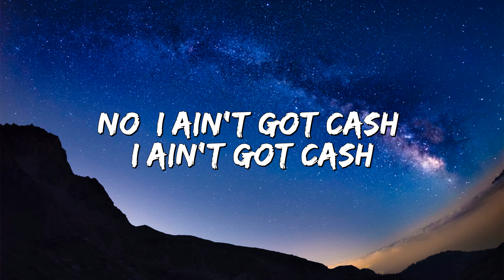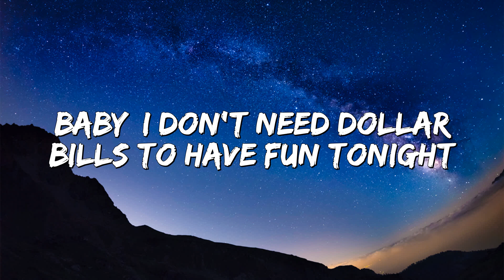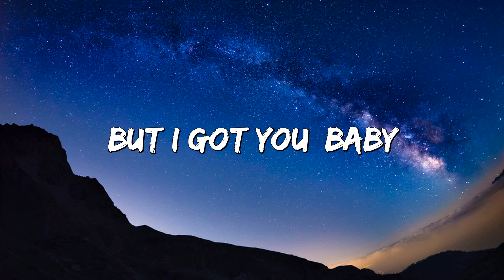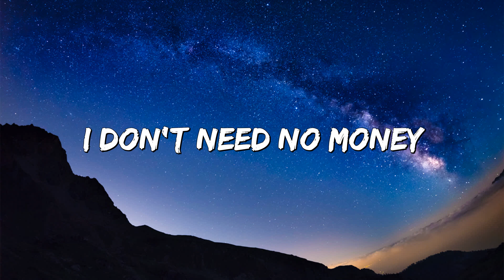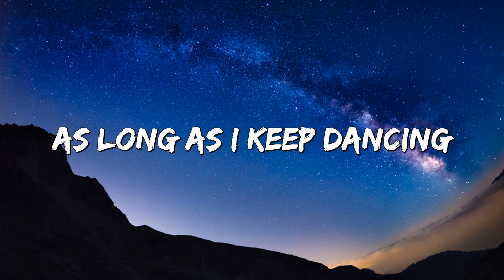Cheap Thrills - Sia [ Lyrics ] - Lyrics Of Memories